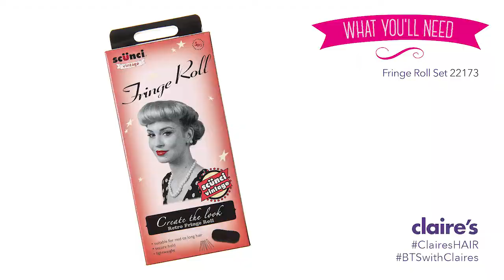claireshair - How to create a Vintage Fringe Roll